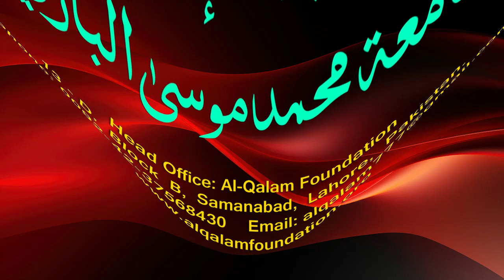Hidayah juz 2 | Dars 124 - page 534 | Maulana Muhammad Zuhair Ruhani Bazi | 14/1/2024 | ہدایہ ثانی